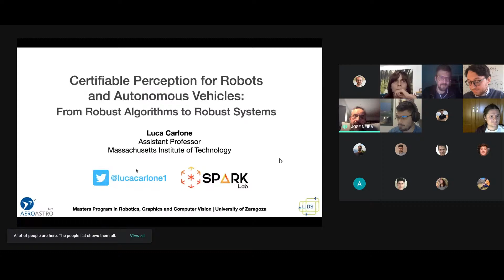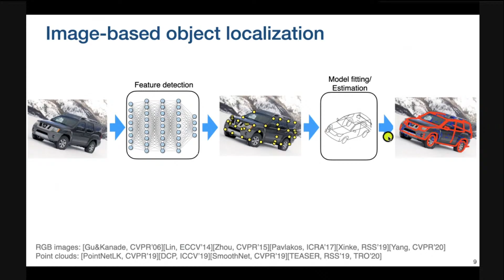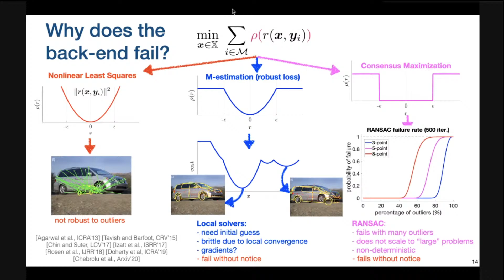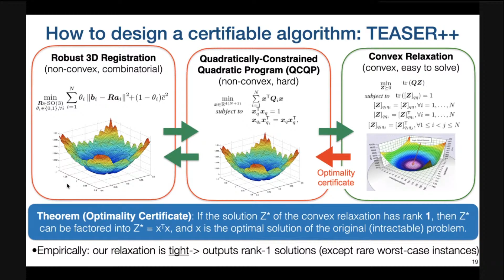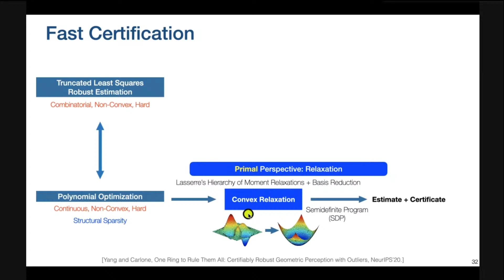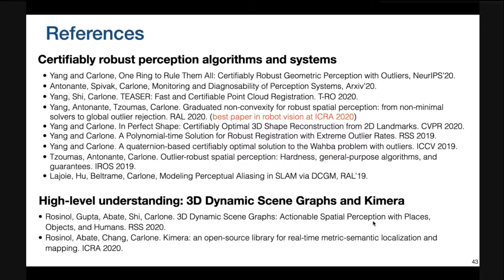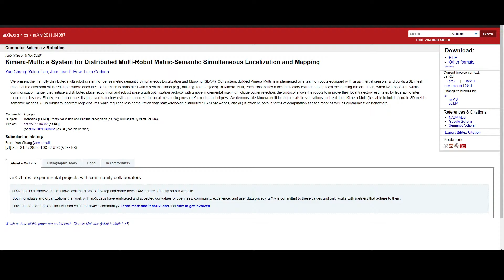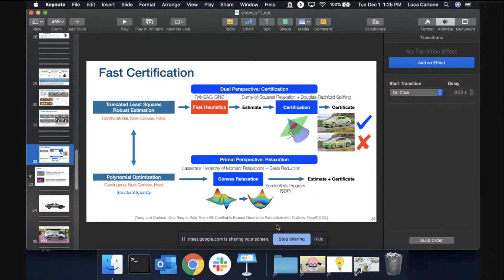Luca Carlone - Research Seminars, Universidad de Zaragoza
Certifiable Perception for Robots and Autonomous Vehicles: From Robust Algorithms to Robust Systems - Luca Carlone, MIT

Research Seminars, Master in Robotics, Graphics and Computer Vision - Universidad de Zaragoza